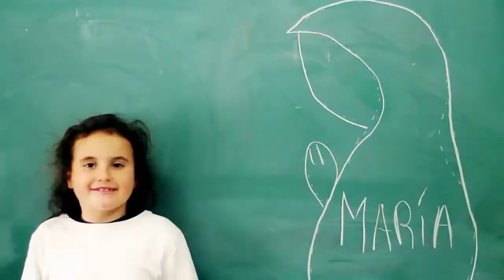Contigo, um novo começo - Hino 2015-16 (infantil)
Tradução: Fábio Oliveira
Vozes: Angelina, Benedita, João e Raquel
Vídeo gravado no Colégio Marista de Segóvia por Álvaro Fraile